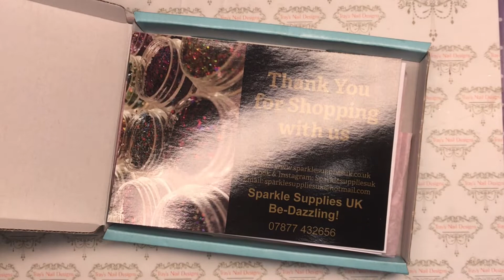Glitter Nail Mail Haul from Sparkle Supplies UK - Affordable Nail Art - Swatching & Unboxing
As most of you know I started this channel as a way to store and show my progress. As a newbie to nails myself, I didn't expect anyone to watch let alone subscripe, so thank you all so very much for your love and support during my journey.

Please don’t forget to turn on that little notification bell if you want to know when I upload 🔔 this way you won’t ever miss any new videos when they are available to watch. Especially now there are regular lives, where you can join in, to get notification on when these are happening then please press that bell👍

✨Please be advised that all products used in my videos are purchased by myself unless otherwise stated ✨